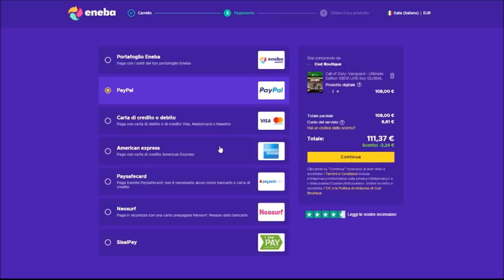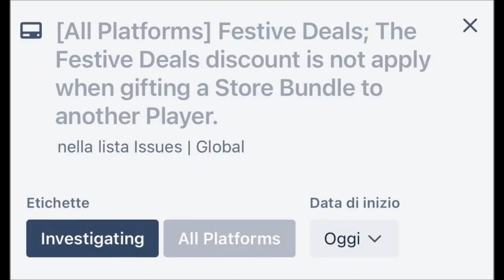OGGI VANGUARD GRATIS SENZA PLUS, TUTTO SUL FOV E PERCHE' NON ARRIVA SU CONSOLE WARZONE PACIFIC ITA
COLLABORAZIONI :
- ENEBA.com / codice : amantecod (sconto 3%) - Ottimo sito per acquistare giochi scontati (PS, Xbox e PC)
- MSI (la mia attrezzatura di gioco)